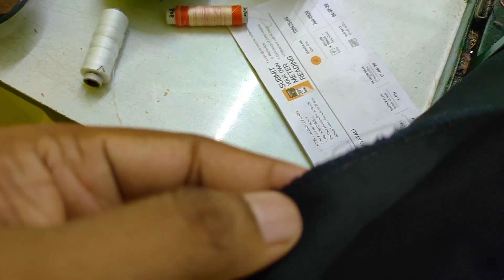How To Make Stylish Pant!!stiching part3.स्टाइलिश पैंट कैसे बनाए !! how to cut pant .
Hy guys welcome back to fashion maker YouTube chanel.me hu Raj .ajj is video me hum dekhenge ye stylish pant ki cutting. me  ye pant ko kaise banaya hai wo me dikha Raha hu app logo ko I hope apko ye video pasand ayegi .. video ko pura dekhna apko sab Kuch samj aajayega is video ko dekhne ke bad ..Orr app bhi ise Bana sakte ho...agar app is chanel par pehli bar arahe ho to subscribe zarur Karna or bell icon ko bhi press kar dena.me jab bhi video upload karunga apko notification mil Jayega ...

vedio topic

me Jo mannequin use karta hu

me Jo steam iron use karta hu

Jo interlock machine me use karta hu